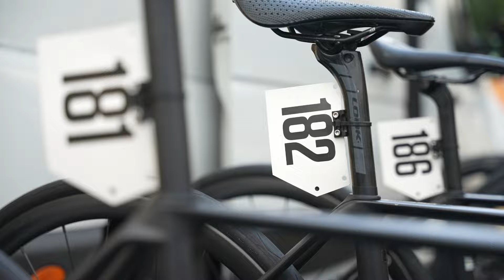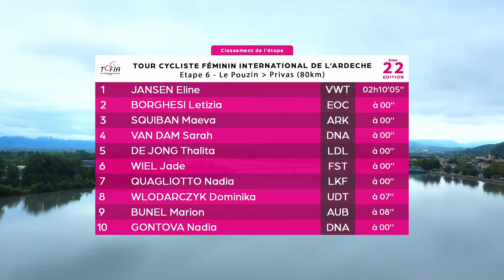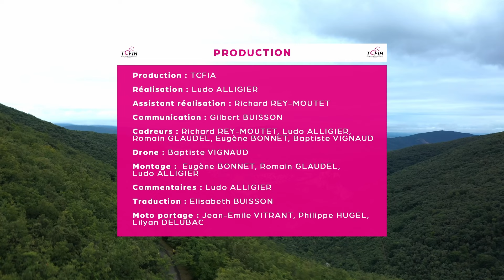TCFIA 2024 - Étape 6 - Le Pouzin / Privas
Résumé de la dernière étape du TCFIA 2024 entre Le Pouzin et Privas. 80,5 km de profil montagneux.